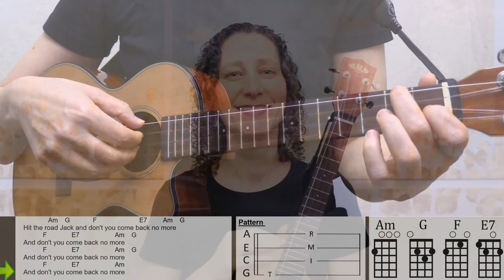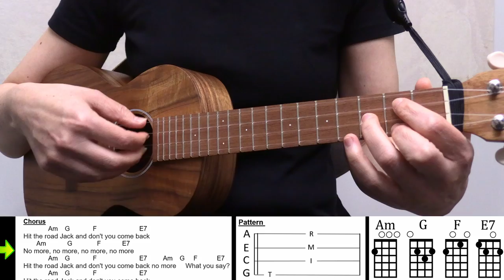Hit The Road Jack (Ray Charles) - EASY 4 Chord Song 🎵 Ukulele Fingerpicking Tutorial & Play Along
Learn how to play Hit The Road Jack on ukulele using an easy fingerpicking pattern and join me for a play along!

TIME STAMPS:
0:00 About this lesson
0:33 How to play and practice the chords
2:00 How to play the pattern
3:24 Applying the pattern to the song
4:30 Download the song sheet
4:55 How to end the song
5:30 High G tuning demo
6:53 Play Along
8:54 More song tutorials!

ALBUMS
🎧 STREAM: My albums are available on most streaming sites
🎧 PURCHASE: My albums can be purchased on iTunes

MY UKULELES AND GEAR 🎵
Kala tenor
Martin tenor
Tenor case
Ukulele strap
Home music stand
Portable music stand
Cuticle cream
Fingernail shaper

MY FAVORITE UKULELE BOOKS 📖
Daily Ukulele
Daily Ukulele Leap Year Edition
The Beatles Ukulele Chord Songbook
Ukulele Aerobics